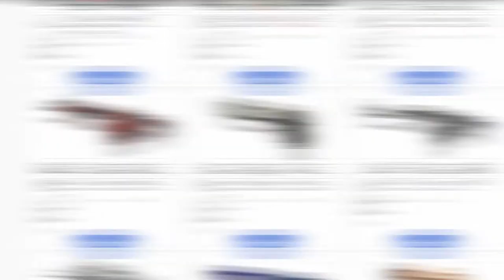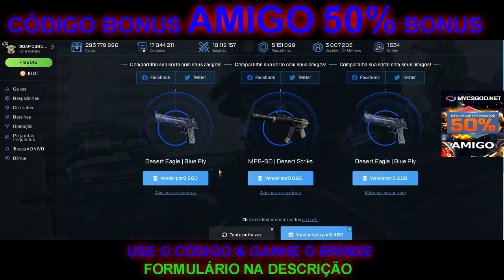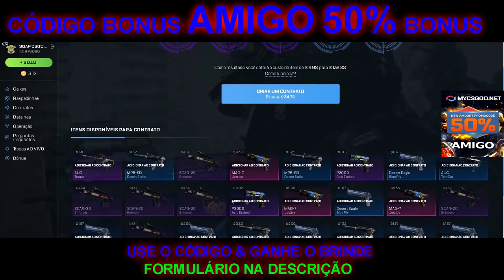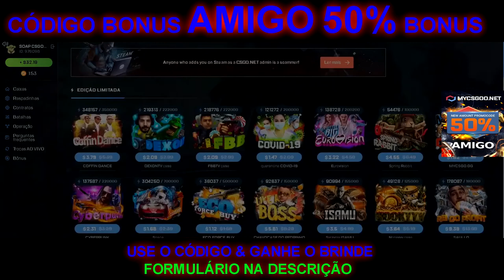TESTANDO a CAIXA do PRISMA 2 no CSGONet - MARATONA​ SORTEIO​